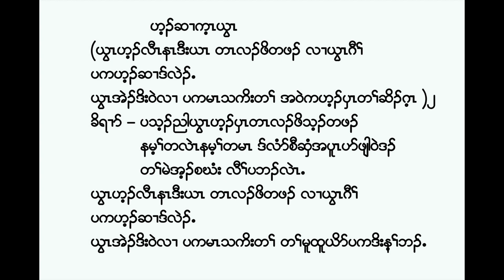Karen New Song 2019 " Hay Hser Kay Ywah Karaoke " by Da Bo Ra , Ta Blut Paw